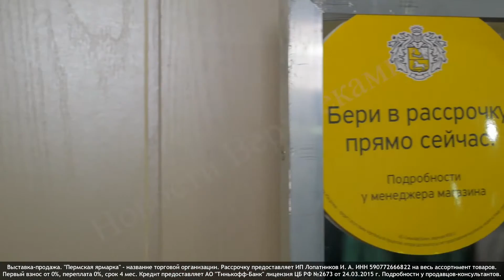Верхняя одежда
Несомненно каждый человек красив по своему, но женщины умеют приумножить свои природные данные. Эффектная прическа, легкий макияж, аккуратный маникюр, ежедневный уход за кожей, это то что делает женщину увереннее в себе. Ну и конечно без красивой одежды - для этого никак не обойтись. Из следующего сюжета вы узнаете где купить стильную обновку на осень.